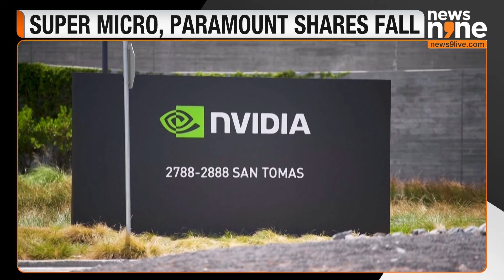Wall Street Rallies as Investors Eye Nvidia Earnings Report – Key Takeaways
The S&P 500 and Nasdaq ended higher on Tuesday and the Dow notched a record-high close ahead of a much-anticipated quarterly report from Nvidia on Wednesday.